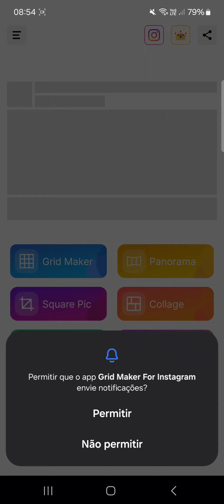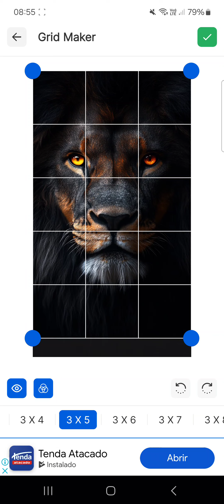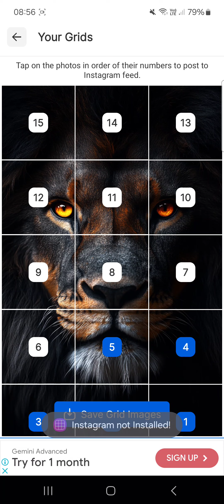Como postar foto gigante dividida no instagram FAMOSO EFEITO (MOSAICO)